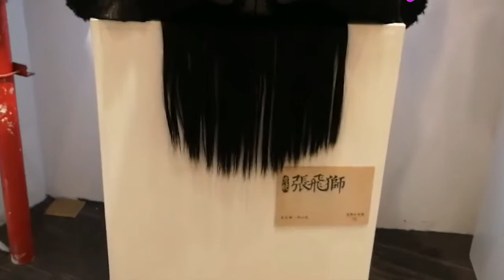佛山禅城区岭南天地龙狮文创馆，每一尊狮头神采各异栩栩如生，值得一览